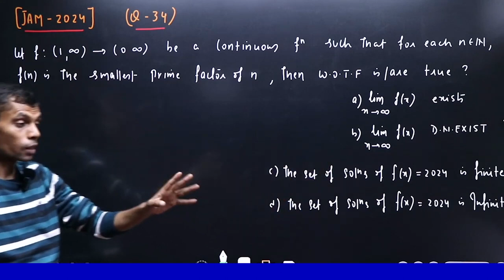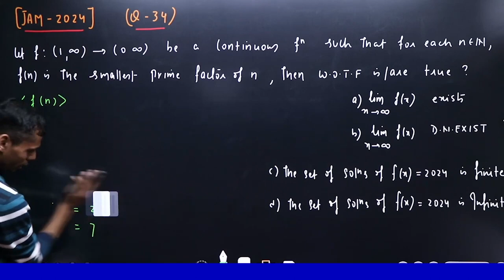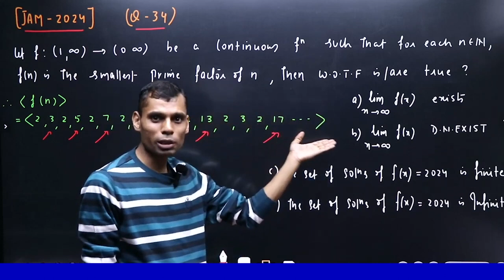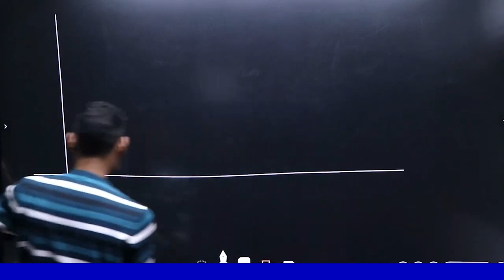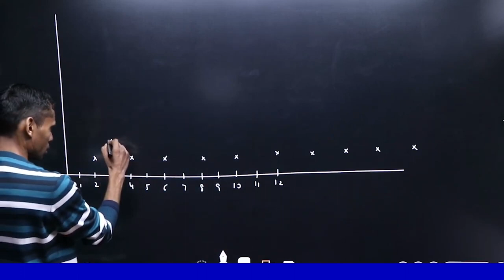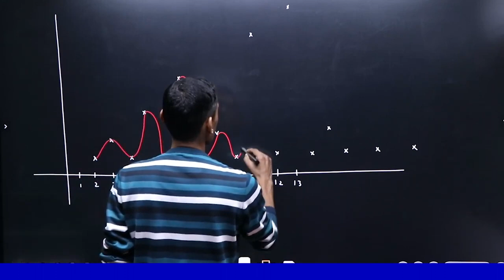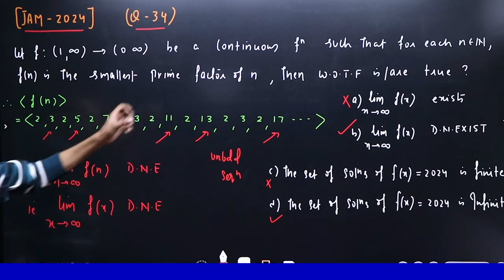IIT JAM 2024 Mathematics Real Analysis Q.No - 34 Detailed Solution By Vivekanand Sir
Welcome to our comprehensive Real Analysis series, where we delve deep into the fundamental concepts and principles that underpin modern mathematics. Real Analysis serves as the cornerstone of rigorous mathematical reasoning, providing the tools necessary for understanding calculus, limits, continuity, and much more.

In this series, we start from the basics, exploring the real number system, inequalities, sequences, and series. We then progress to more advanced topics such as convergence, continuity, differentiability, and integration. Through clear explanations, examples, and proofs, we aim to demystify complex mathematical concepts and empower learners to develop a solid understanding of Real Analysis.